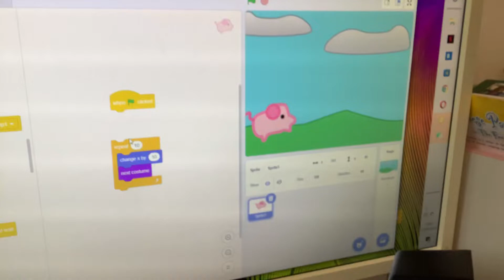Animation attempt - first day on Scratch-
I know it’s not much